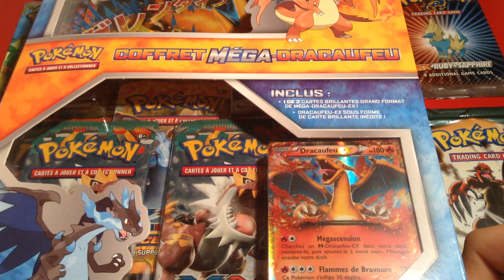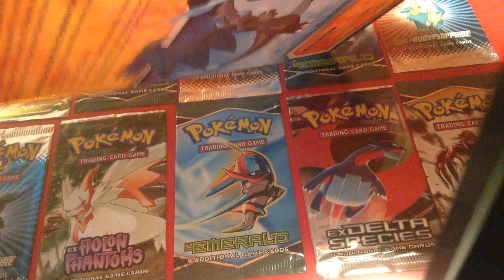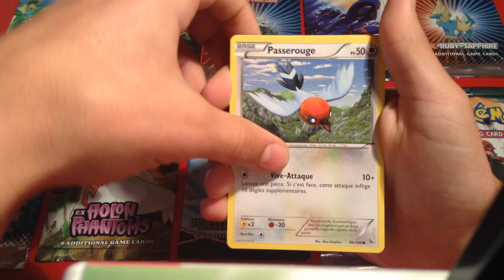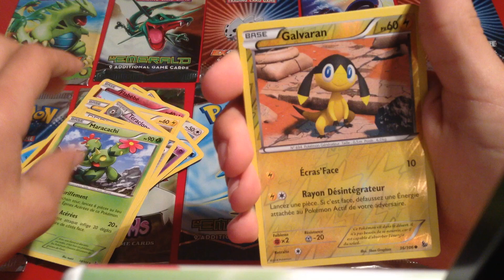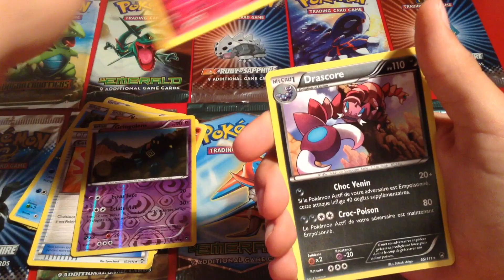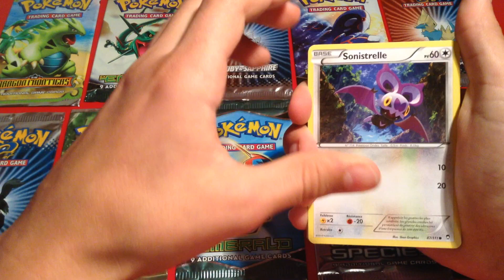Ouverture coffret pokémon mega Dracaufeu Y !!!!